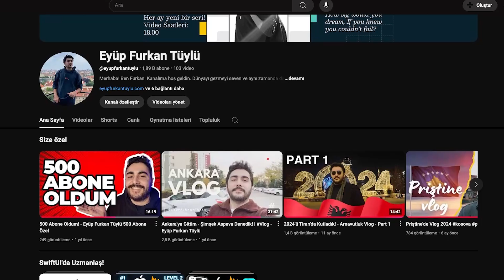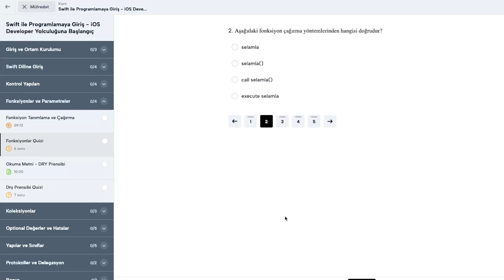Swift ile Programlamaya Giriş Tanıtım– iOS Developer Yolculuğuna Başlangıç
Eğitimi aşağıdaki adresten ücretsiz alabilirsiniz.

iOS Akademi'nin yayınlamış olduğu iOS Developer Yolculuğuna Başlangıç serisine hoş geldin. Eğitimi platformdan takip edebilmek veya diğer eğitimlerimizi görmek için aşağıdaki bağlantı yardımıyla web sitemize gidebilirsin.